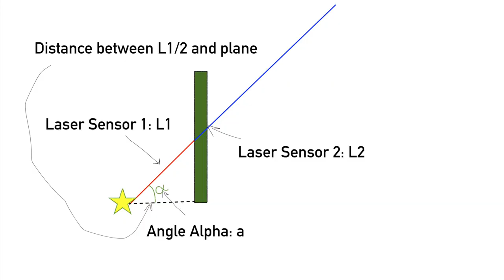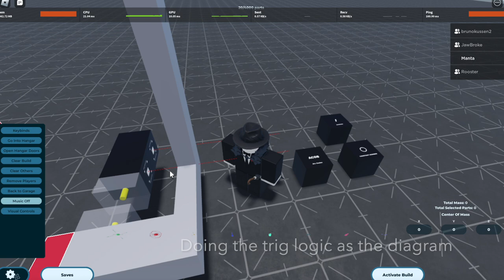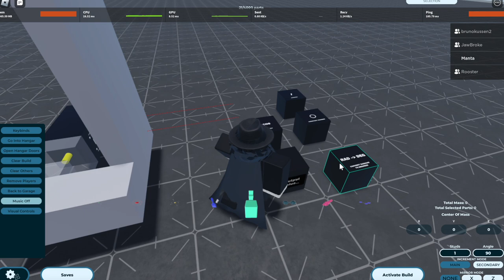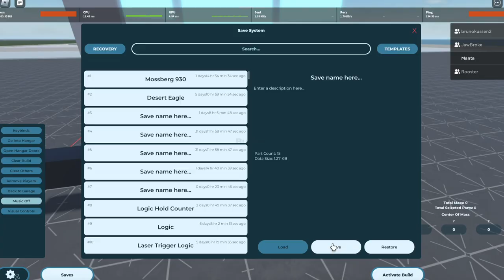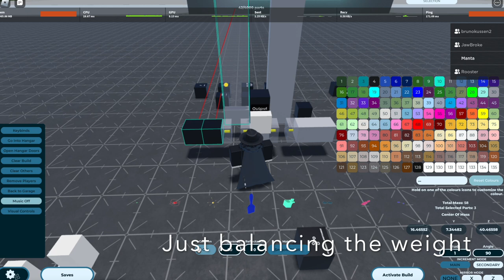Elite Engineering: Height Detector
Heres a tutorial on how to make a ranged height measuring system using basic trigonometry. The method: Angle A = Constant Distance/L1, Height = L2 X L2, you can find the diagram in the video at 1:56